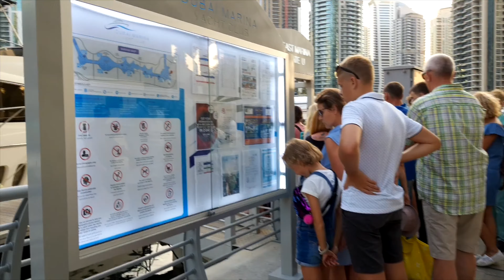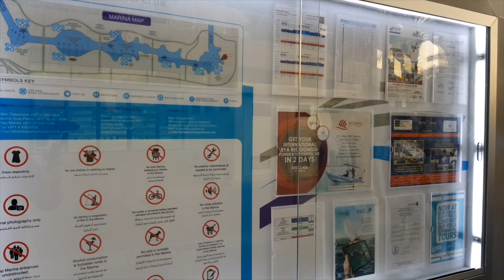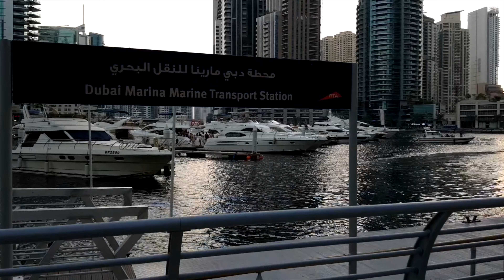ദുബൈലെ അതിസുന്ദരമായ മറീനയുടെ കാഴ്ചകൾ/ Amazing Dubai Marina/ Walk Around Dubai Marina /Dubai Travel